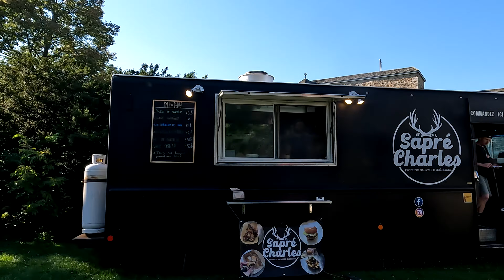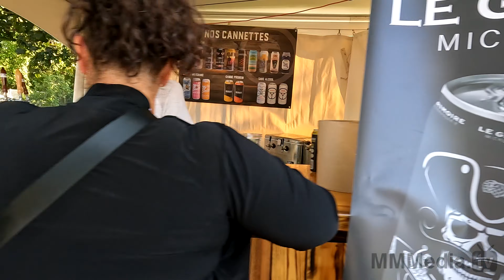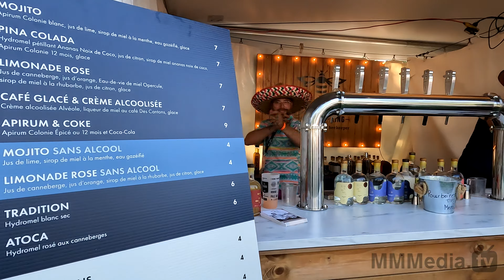MMMedia-TV - Bieres et Saveurs Chambly 2022 V1 02-of-02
4KUHD-h265 - Bières et Saveurs de Chambly 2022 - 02-de-02